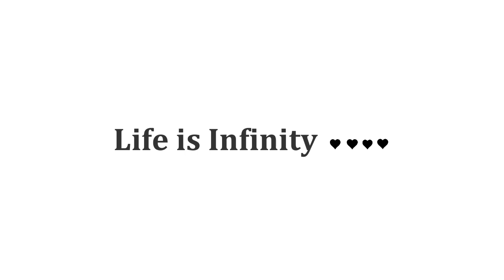The Amazing Spider Man 2 - "The Kingpin Of Crime"